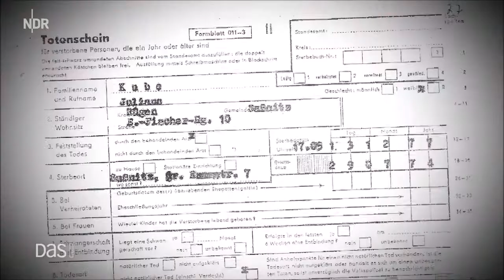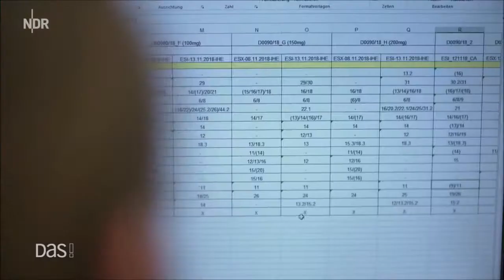Der Beitrag ist vom 04.01.2019 im NDR Das!